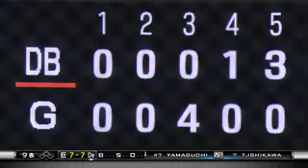阿部 8回ｳﾗ 右中間スタンドへ2点ホームラン、堂々としたスイング 7 7] 2013 08 15 DeNA×巨人